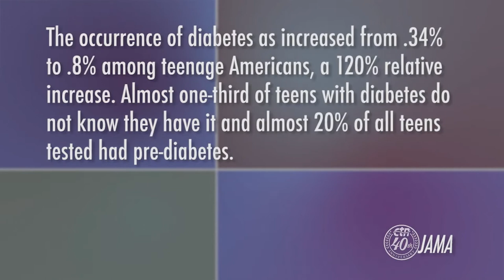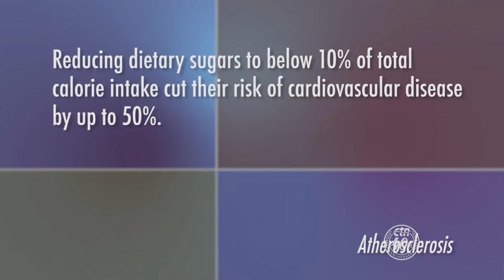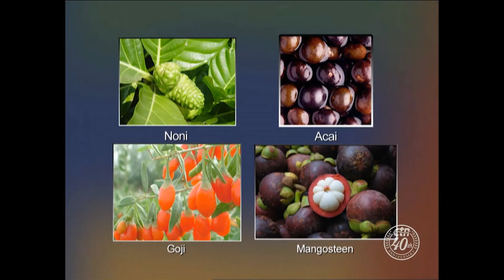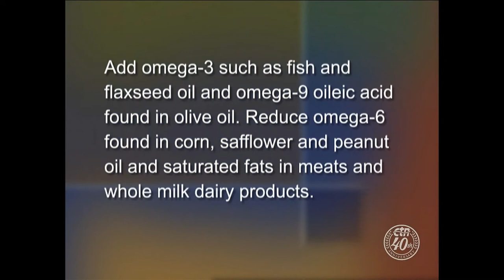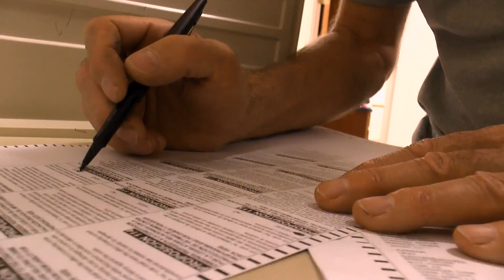Miracle of Mushrooms